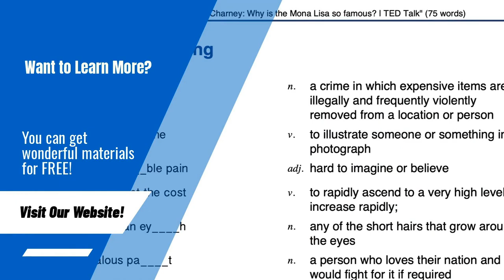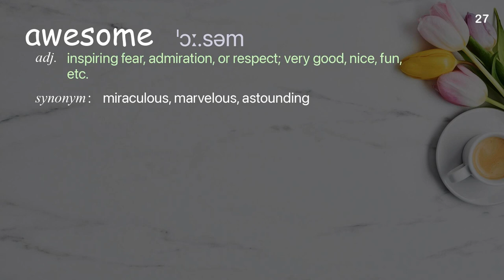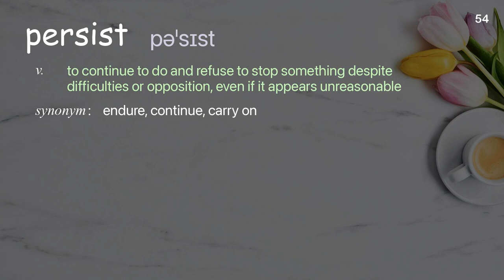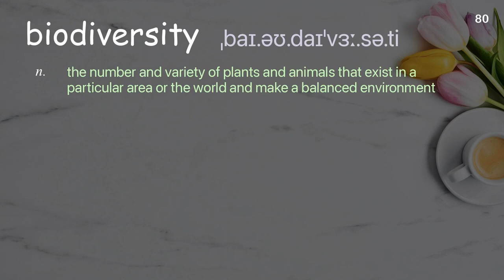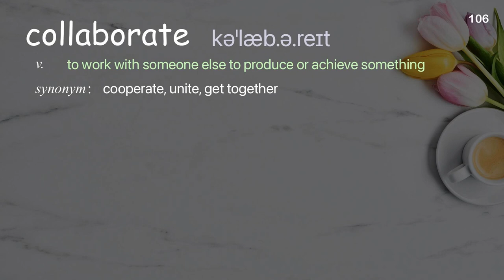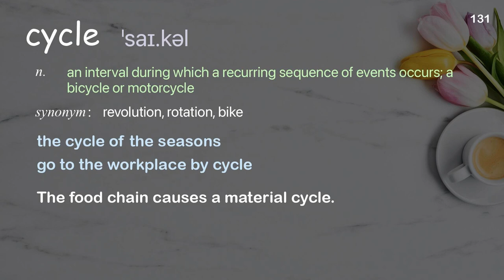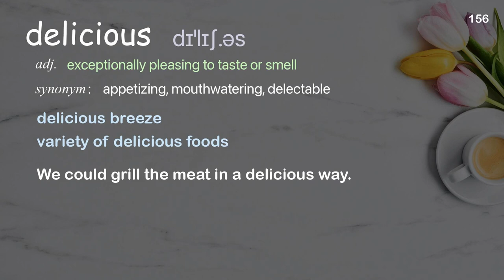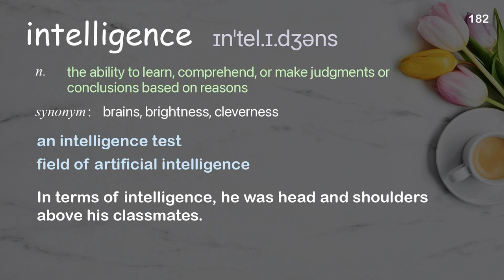182 Academic Words Ref from "Could fungi actually be the key to humanity's survival? | TED Talk"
■PLEASE NOTE